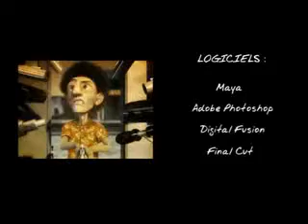Don't dream too much in jail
:D :D FUNNY VIDEO :d ;d